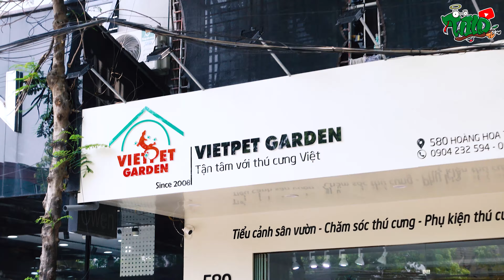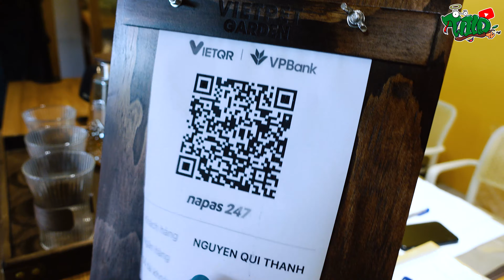Loài tắc kè lạ có vạch trắng như lửng mật - Whiteline gecko WILDVN TV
© Bản quyền thuộc về Wildvn TV
© Copyright by Wildvn TV Channel ☞ Do not Reup